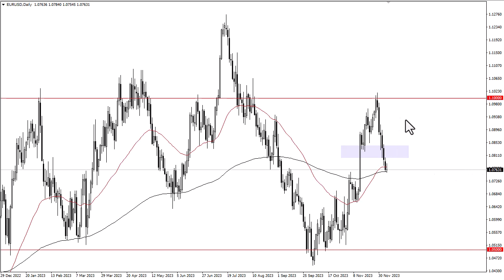EUR/USD Technical Analysis for December 08, 2023 by Chris Lewis for FXEmpire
The euro has gone back and forth during the trading session on Thursday, as we continue to see a lot of noisy behavior. With that being the case, I think you’ve got a situation where the market is waiting for the jobs number on Friday to make its next move.